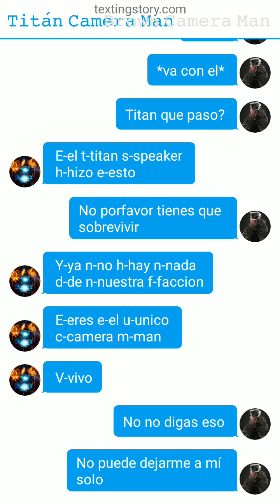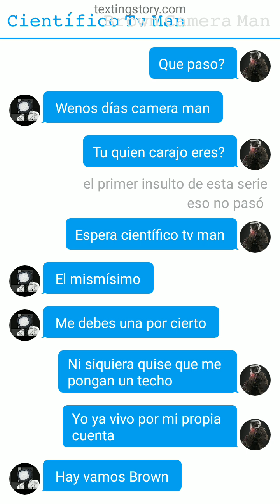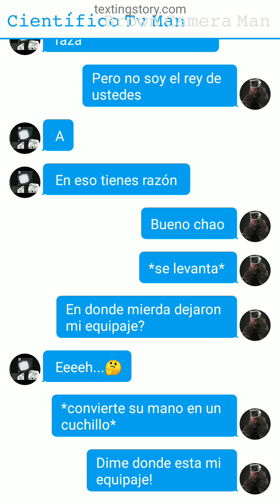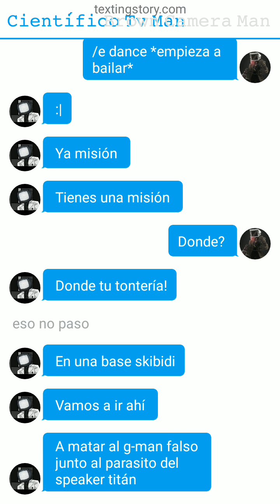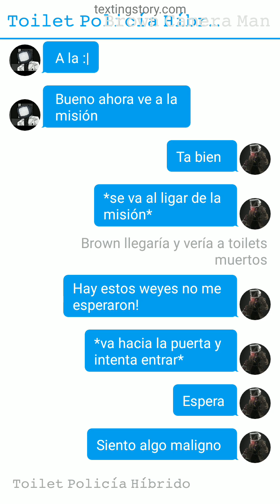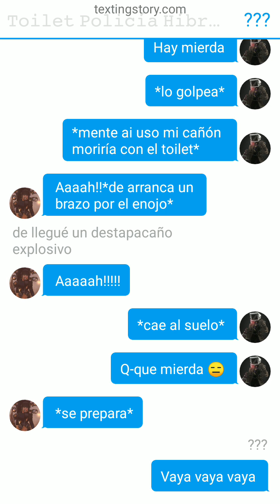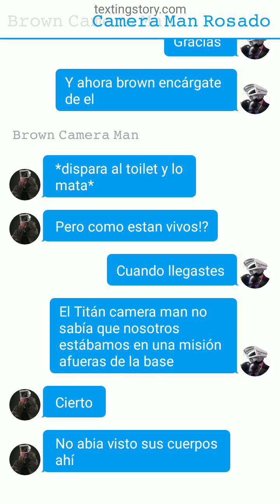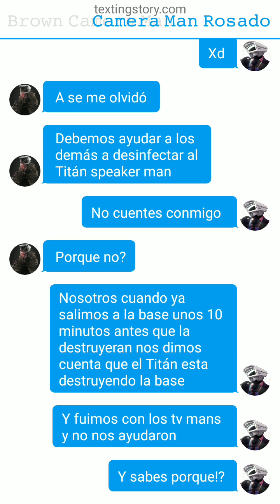Brown camera Man x speaker woman 1 :no tiene sentido pero igualmente:v